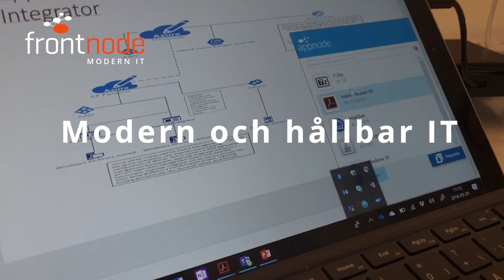Digital Arbetsplats under Mariedal cup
Digital arbetsplats som tjänst skapar nya möjligheter